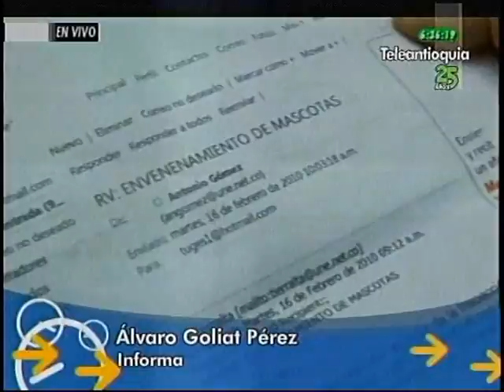MUERTE DE PERROS (A PRIMERA HORA)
A primera hora informa de manera fresca, variada, oportuna y rigurosa los hechos y las historias que ocurren en las primeras horas de la mañana